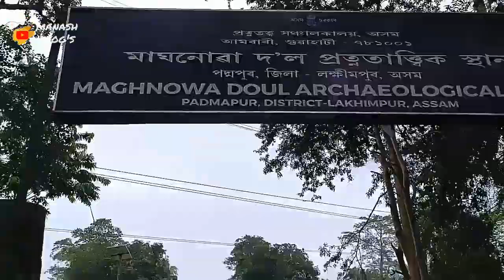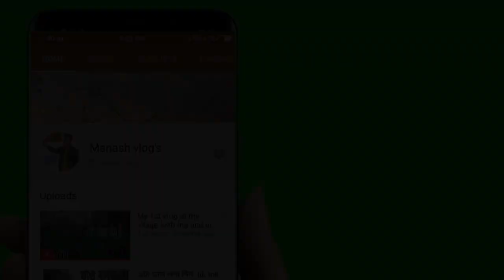মাঘনোৱা দল lakhimapur | a historycal place | vlog No 2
মাঘনোৱা দল যাও বলক ।